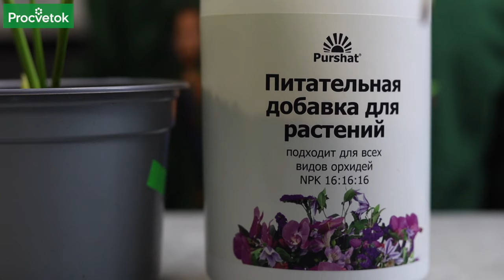АНТУРИУМ БУДЕТ ЦВЕСТИ КАК СУМАСШЕДШИЙ! Правильная пересадка и уход за антуриумом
В этом видео селекционер-фитопатолог Юлия Кондратенок расскажет как обеспечить хорошее цветение антуриума. Многие обладатели антуриумов замечают, что со временем листья у антуриума начинают желтеть, цветки измельчаются, а затем и вовсе антуриум перестает цвести. Для того, чтобы реанимировать антуриум понадобится правильная пересадка и уход.

00:00 Вступление
00:50 Преимущества антуриума
01:30 Какие условия нужны для антуриума
02:28 Почва для антуриума
03:26 Пересадка антуриума
07:51 Подкормка антуриума после пересадки